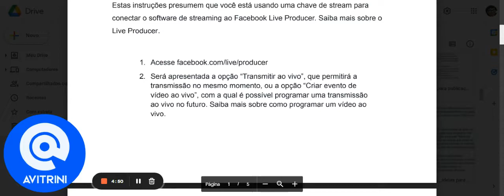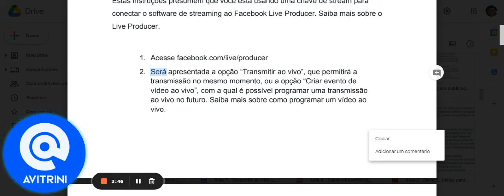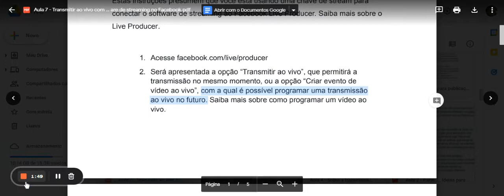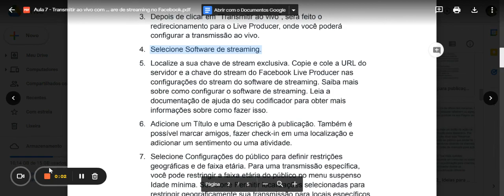Aula 7 - Parte 02: Transmitir ao vivo com software de streaming no Facebook